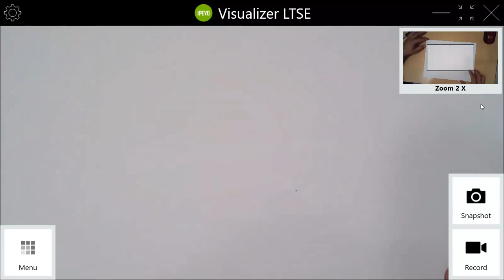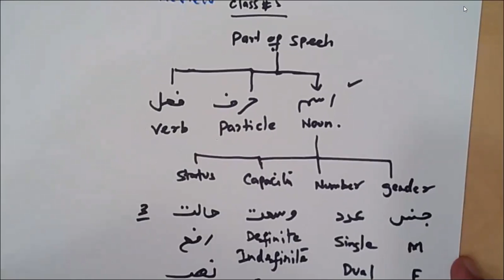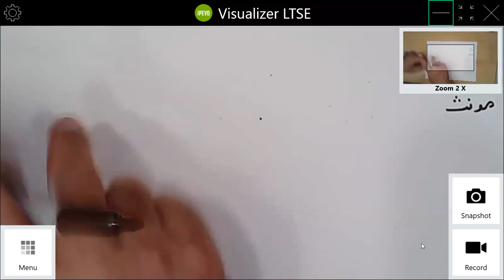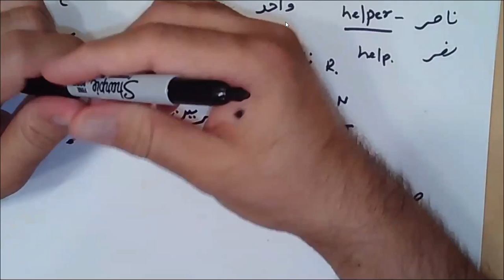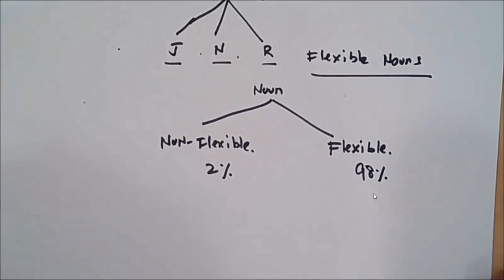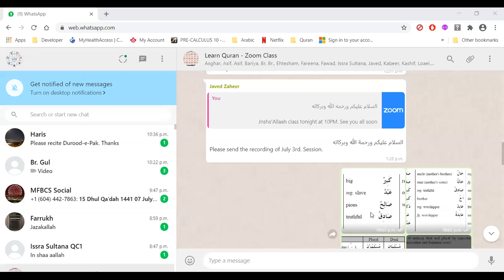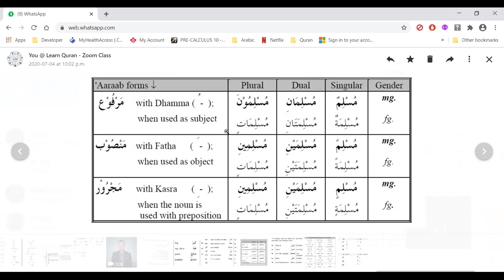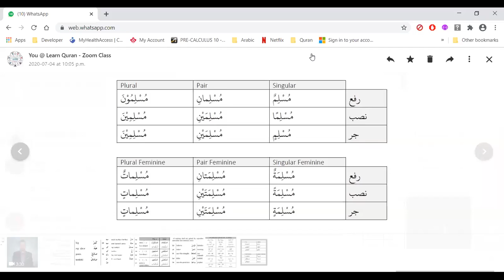Arabic Review Session #5